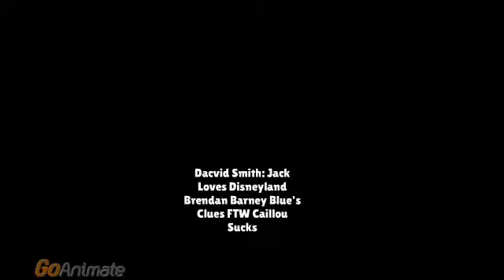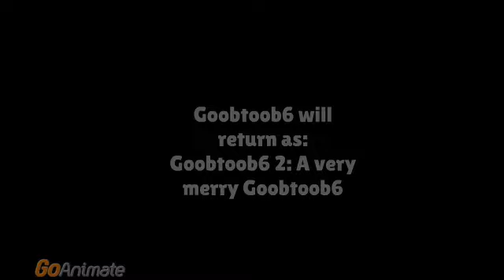Goobtoob6 The Movie Part 6 (Final Part)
Final part of my movie.